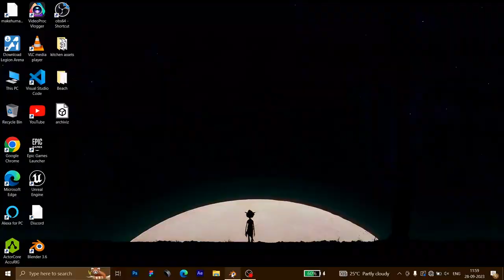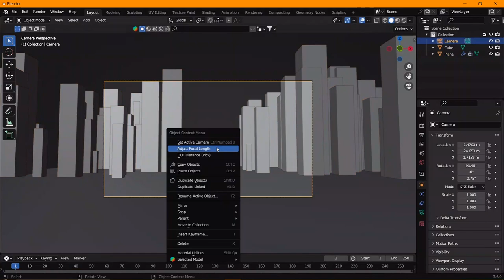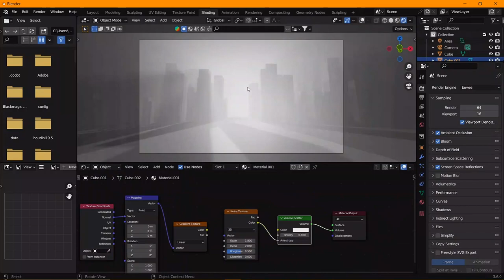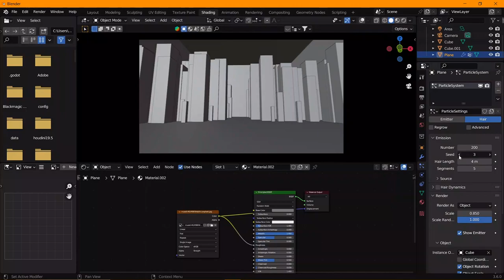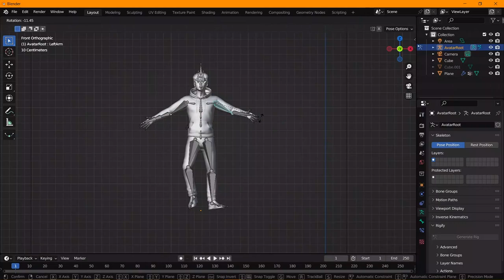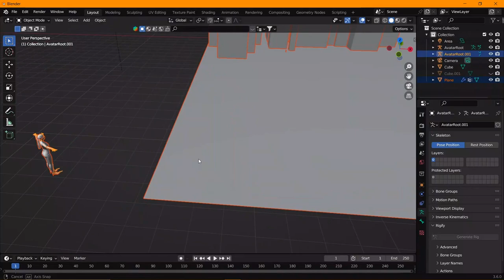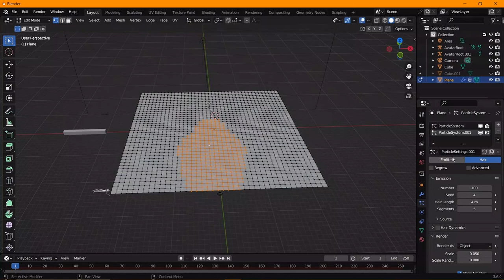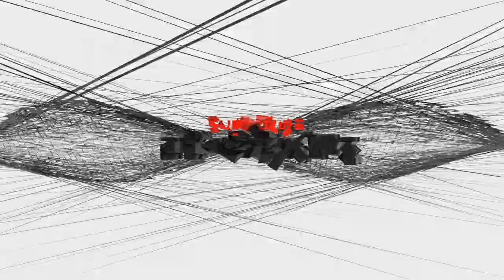Make Fog Atmosphere & CharacterRigging || Blender Tutoral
00:01 Part-1
05:00 Part-2
10:01 Part-3
Wrong Names
your query
blender product tutorial
blender animation addons
blender cgi tutorial
cgi 3d animation
how to make realistic cgi in blender
cgi 3d animation short film
blender speed modeling
blender advanced modeling tutorial
solidworks 3d modling tutorial
blender sculpting for 3d printing
sculpting in blender
blender sculpting character
vfx breakdown
how to make vfx in blender
blender cgi animation
blender rigging
character rigging
character animation
fog atmosphere
vfx kaise banaye
vfx kaise kare
vfx ke softwares
animation kese banaye
3d animation keise kare
how to make animation
how to do vfx
how to make animation video
vfx kya hota he
animation kya hota he
animation kaha se start kare
how to
blender kya hai
blender beginners tutorial
blender compositing
blender animation
green screen,blender green screen
blender green screen tutorial
remove green screen
green screen in blender
how to make easy vfx in blender
how to make your first vfx shot in blender
how to green screen in blender
how to remove green screen in blender
learn how to do green screen in blender
helicopter green screen
helicopter take off green screen
blender
fog in blender
fog in blender cycles
fog in blender eevee
fog in blender 3.3
fog in blender 3.0
ground fog in blender
realistic fog in blender
moving fog in blender
lord shiva
fog hills of the five elements
lord puneet
fog machinn
fog
HOW TO
animtion
blender
blender animation
animation
blender tutorial
blender animation tutorial
how to animate a character in blender
how to make a simple car animation in blender
animation in blender
how to rig a character in blender
blender 3d
how to make 3d animated movies in blender
how to make realistic rain in blender
how to animate
how to make game vfx in blender
how to make a cartoon
how to
how to animate in blender
how to animate fnaf in blender
lord of the ring
blender tutorial
blender,blender 3d
blender beginner tutorial
blender simulation tutorial
blender art
blender render
blender fog tutorial
tutorial blender
tutorial
Pakistan
Bangladesh
Indonesia
shri Lanka
Mumbai
blender easy tutorial
blender quick tutorial
blender water tutorial
blender smoke tutorial
blender cycles tutorial
blender lighting
blender modeling tutorial
blender flip fluids tutorial
daily dose of internet
leave a light on official
leave a light on
leave a light on hd
sea of thieves: a pirate's life
best of halloween with talk to the entities
water,sea of thieves
sword
character development
entertainment
look at me hector
talk to the entities facilitators
inspirational stories
hells paradise anime recap
empowerment
hells paradise anime review
levitate for 5 minutes trick